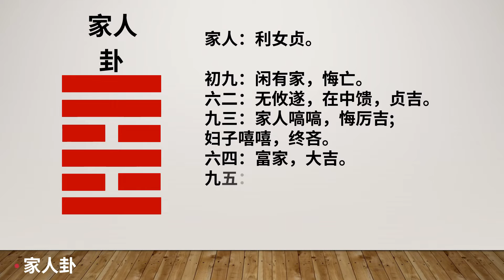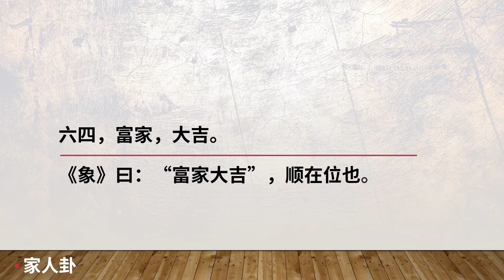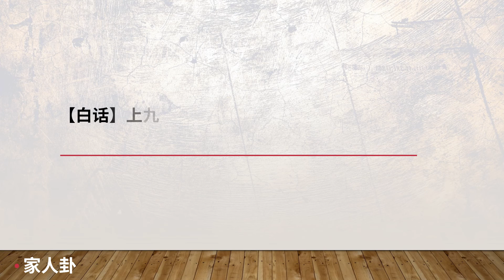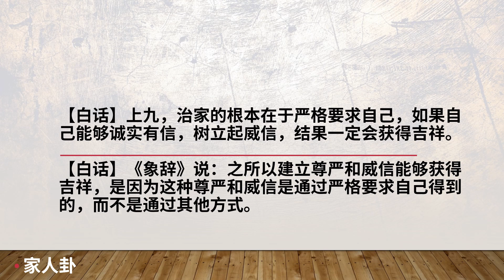《周易》 家人卦 | 柔顺可以富家哦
家人：利女贞。
初九：闲有家，悔亡。
六二：无攸遂，在中馈，贞吉。
九三：家人嗃嗃，悔厉吉;妇子嘻嘻，终吝。
六四：富家，大吉。
九五：王假有家，勿恤吉。
上九：有孚威如，终吉。
彖曰：家人，女正位乎内，男正位乎外，男女正，天地之大义也。家人有严君焉，父母之谓也。父父，子子，兄兄，弟弟，夫夫，妇妇，而家道正; 正家而天下定矣。
象曰：风自火出，家人;君子以言有物，而行有恒。

【白话】《家人卦》象征家庭：特别注重女人在家中的作用，如果她能够坚守正道，始终如一，将会非常有利。
【白话】《象辞》说：《家人卦》的卦象是离（火）下巽（风）上，为风从火出之表象，象征着外部的风来自于本身的火，就像家庭的影响和作用都产生于自己内部一样。君子应该特别注意自己的一言一行，说话要有根据和内容，行动要有准则和规矩，不能朝三暮四和半途而废。

初九，闲有家，悔亡。
《象》曰：“闲有家”，志未变也。
【白话】，初九，治家应从一开始就打好基础，立下规矩，防患于未然。如果这样做了，就不会有什么过失了。
【白话】《象辞》说：“治家应从一开始就打好基础，立下规矩，防患于未然”，意义就在于开一个好头十分重要。如果等到出现了问题再去想办法，效果就差得多了。

《象》曰：六二之吉，顺以巽也。
【白话】六二，不要自作主张，追求功名，能够料理好家中的饮食起居就行了，结果一定是吉祥的。
【白话】《象辞》说：《家人卦》的第二爻位（六二）这所以能够吉祥如意，是因为它位置居中，符合常规，而且温柔顺从的缘故。

九三，家人嗃嗃，悔厉，吉；妇子嘻嘻，终吝。
《象》曰：“家人嗃嗃”，未失也；“妇子嘻嘻”，失家节也。
【白话】九三，由于治家过分严厉，使得家里人承受不了而怨言丛生，这样做虽然有过失，会带来麻烦，但是从长远看，最终会得到吉祥的。可是如果不能从严治家，听凭妇人和孩子们随心所欲，最终的发展结果却决不会好。
【白话】《象辞》说：“由于过分严厉使得家中人怨言丛生，但最终却可以得到吉祥”，是因为这样做是符合治家的原则的，虽然有过失，但不失根本。而听凭“妇人和孩子随心所欲，最终的发展结果却决不会好”，是因为这样做违背了治家的原则和规矩。

六四，富家，大吉。
《象》曰：“富家大吉”，顺在位也。
【白话】六四，能够使家中的财富增加，就一定会非常吉祥如意。
【白话】《象辞》说：六四之所以“能够使家中的财富增加，一定会非常吉祥如意”，是由于它柔顺的本性决定的。

九五，王假有家，勿恤，吉。
《象》曰：“王假有家“，交相爱也。
【白话】九五，一家之主通过自己的行为感染带动家里的人，使他们各自都按照自己的本分和职责去做，是会吉祥如意的。
【白话】《象辞》说：“一家之主通过自己的行为感染带动家里的人，是会吉祥如意的”，关键是要能使全家人和睦相处，感情融洽，相亲相爱。

上九，有孚，威如，终吉。
《象》曰：威如之吉，反身之谓也。
【白话】，上九，治家的根本在于严格要求自己，如果自己能够诚实有信，树立起威信，结果一定会获得吉祥。
【白话】《象辞》说：之所以建立尊严和威信能够获得吉祥，是因为这种尊严和威信是通过严格要求自己得到的，而不是通过其他方式。

33为你读经典，让经典成为我们的小日常。
包括四书五经 :
国学经典：
《心经》等